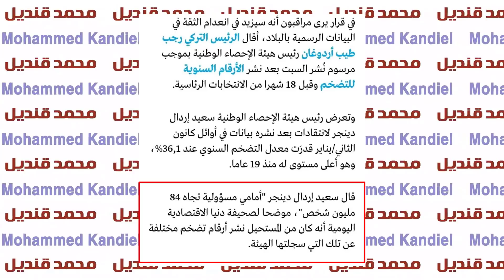الازمات تلاحق اردوغان - الهروب للأمام